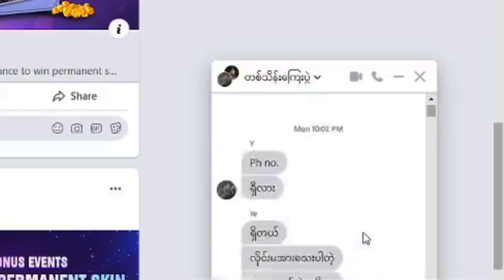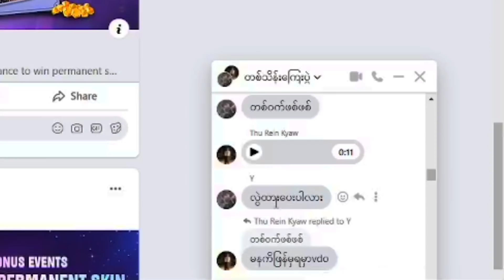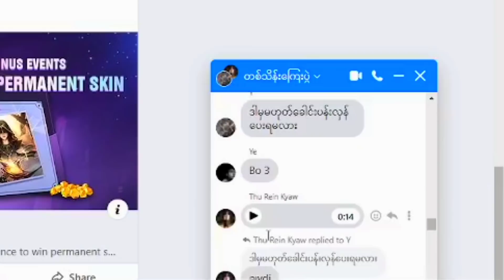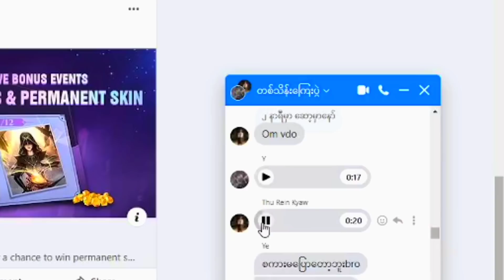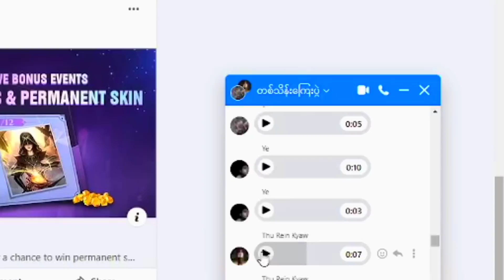Roger vs Roger(Game 1) Lee Hyper ရဲ့တောက်ခေါက်သံ၊ playerနှစ်ယောက်ရန်ဖြစ်တဲ့အသံတွေ အကုန်ပါတယ်နော်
By Oneစည်းကမ်းချက်များ -
အလယ်လမ်းကလွဲပြီး
ဘေးလမ်းနှစ်ဘက် Mega Towerမရောက်ခင်အထိ လမ်းရှင်းလို့မရပါ
လိပ် ဘုရင်သတ်လို့မရပါ
Purify spell နဲ့ Immortal  item သုံးလို့မရပါ
Baseဖြိုနိုင်ရင်အနိုင်(သို့မဟုတ်) 4Kill ရရင်အနိုင်ပါ